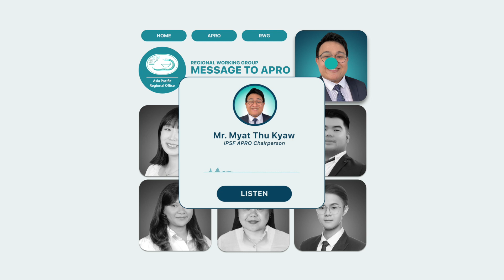Message to APRO: Chairperson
Chairperson is ready for APRO!

What’s up APRO? Another mandate begins today and that means, new Chairperson to serve the Asia Pacific Regional Office.

Let us hear from Mr. Myat Thu Kyaw (TK), the IPSF APRO Chairperson 2021-22 as he welcomes us to this new mandate.